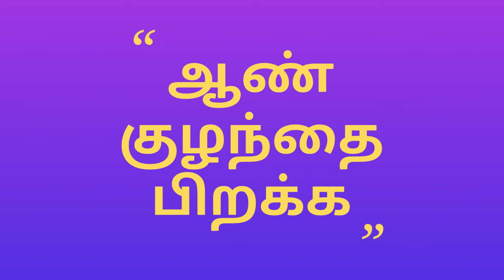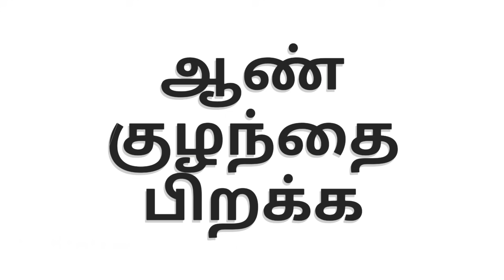ஆண்குழந்தை பிறக்க வேண்டுமா ?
குழந்தைபாக்கியத்திற்கு எந்த தடையும் இல்லைங்க, வரிசையா பெண் குழந்தையா பிறக்குது.
ஆம்பளை பிள்ளைக்கு ஆசைப்படுறோம். கடவுள் கண் திறப்பாரா என்று கேட்பவர்களுக்கு பதில்.
பொதுவாக... ஆண் குழந்தை பிறக்க சித்தர்கள் சொன்ன ரகசியம் என்று சில செய்திகள் உலா வருகிறது. எனக்கு அதில் உடன்பாடில்லை. அது என்னென்னு பார்ப்போம். சித்தர் என்ன முன்மொழிந்தார்ன்னு. ஒரு ரெண்டு லயன்ல பார்த்திட்டு போவோம். முதலில் சாப்பாடு.  அரை வயிறுதான் சாப்பிடனும். இதுசரி... பசியிருக்கும்போதே சாப்பாட்டு தட்டில் இருந்து எழுந்து போகிறவர்களுக்கு, நோய்தாக்கம் ஐம்பது விழுக்காடு குறைந்தவிடும். நல்ல விஷயம்.  அடுத்த பாயிண்ட்.  தூங்கும்போது, இடது கை பக்கமாவே ஒருக்கனிச்சு படுத்து, தூங்கி எழுந்தால் நாசியில் இடதுப்பக்கமா சுவாசம் இருக்குமாம்.  அதாவது சூரியக்கலை. அப்ப தாம்பத்தியம் வைத்தியத்து கொண்டால் ஆண் குழந்தை பிறக்குமாம்.
சித்தரே இதை முன்மொழிந்திருந்தாலும், இதை நான் வழிமொழிய மாட்டேன். தப்பா நினைக்க கூடாது. அந்த நேரத்திலே மேல்மூச்சு, கீழ்மூச்சு, பெருமுச்சு வாய்மூச்செல்லாம்  வாங்கும்போது, சூரிய கலையாது, சந்திரகலையாது, இதென்னது விளையாட்டா இருக்கு.  அடபோங்கப்பா பெரிய அக்கபோரா இருக்கு. சரி வாங்க விளக்கத்தை பார்ப்போம்